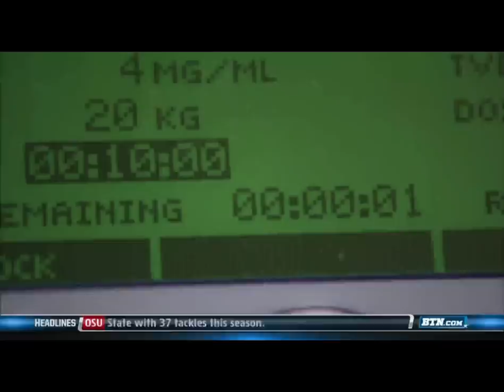Nebraska Cornhusker's Rex Burkhead & Jack Hoffman - A Story of Inspiration - Team Jack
Jack Hoffman's story came to light when Cornhusker Running Back Rex Burkhead took Jack under his wing to encourage and serve him during this 5 year old's fight with brain cancer.  Husker Nation has now taken Jack under their wing too, cheering him on on the field and with his fight against cancer.  Go Team Jack!

Watch this incredible story of inspiration, courage, friendship and love.  You will be changed.

This video is from the Big Ten Network.  They did a great job!